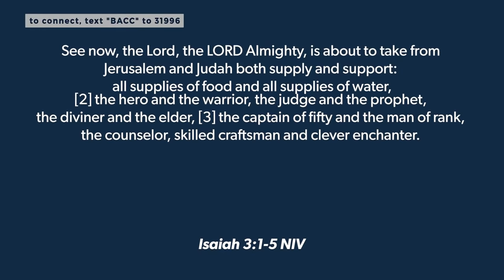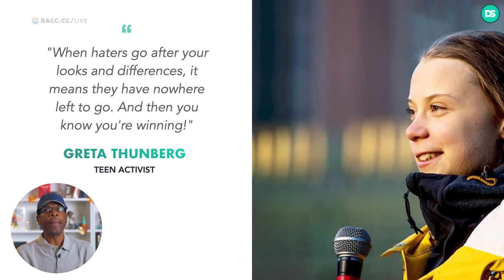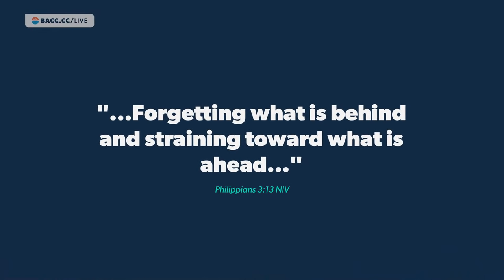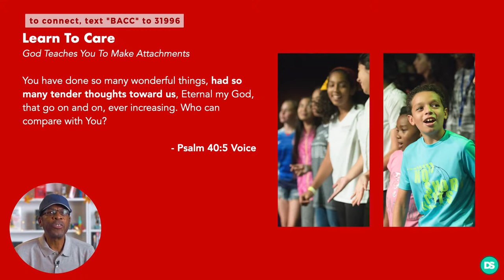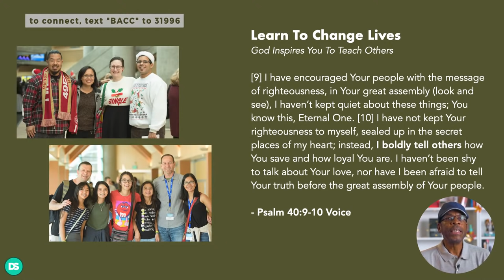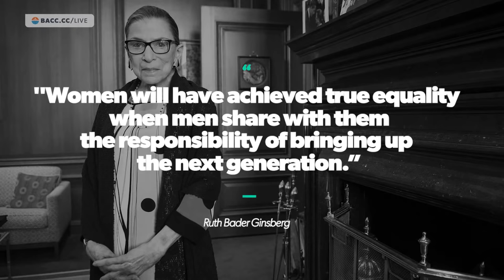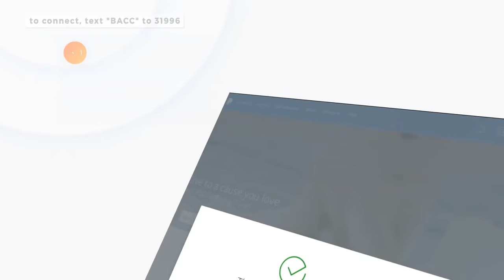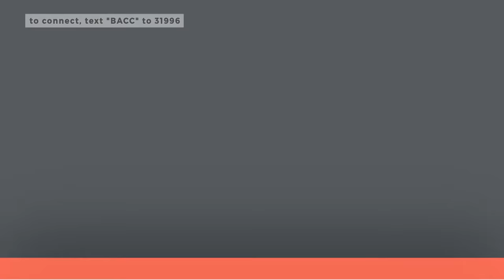How God Makes Leaders | Bay Area Christian Church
It has often been said that leaders are made, not born. But what is the process of being made into a leader, and what does God have to do with it? The Bible gives us countless stories of God raising up leaders, and we can learn a lot from them about what makes a great leader. Solving the problems we face at home, in our community, society, and the world requires leadership skills, but fear makes many of us hesitant and hold back. This is why we need to learn how God makes leaders.

Join us this Sunday at 11am PDT for the Bay Area Christian Church live stream service as we learn how to God makes each of us into leaders.

► DIVE DEEPER (Daily Bible Studies)

As we continue to shelter in place in order to keep our communities safe from the spread of coronavirus, we have been offering a series of special live stream worship services, Sundays at 11am PDT. These take the place of in-person services for all of our Bay Area locations. We hope you enjoy and feel welcome at our live stream! We hope to inspire many to grow in their personal spiritual life.

Join us for church online every Sunday or on our YouTube channel, and be sure to stay safe.

Here's what you can expect:
* A practical bible lesson to help us grow spiritually and learn how to approach God and our spiritual life on our own
* Story of the Week – inspiring stories of people doing good
* Freedom Flows – music to lift your spirits
* Sunday Morning Jetpack – a spiritual take on modern media
* Glory Days - our new segment to inspire those who are older to be inspired about their future
* Simple Notes – a printable note-taking sheet to help your personal study
* Doodle Notes – for visual or artistic learners interact with the service
* Kid's Game – download an interactive game for the kids